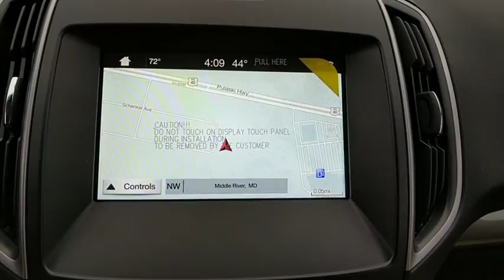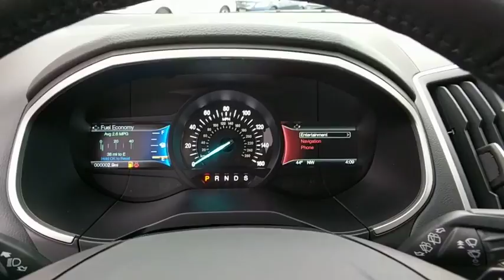2018 Ford Edge Baltimore, Wilmington, White Marsh, Rosedale, MD J940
[LISTING _TYPE] 2018 Ford Edge